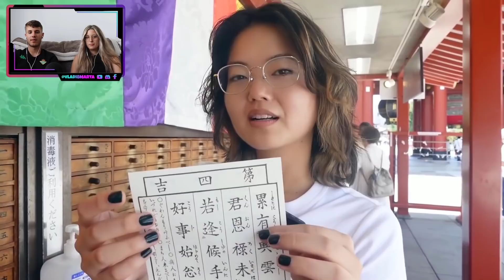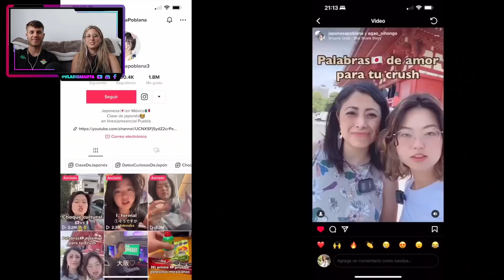ESTA JAPONESA NECESITA EL AMOR MEXICANO 🙄🇲🇽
¡Hoy os traemos el vídeo de… ESTA JAPONESA NECESITA EL AMOR MEXICANO 🙄🇲🇽